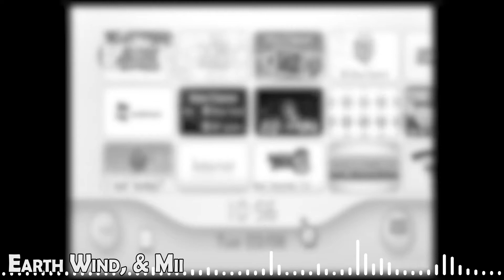Earth, Wind & Mii - VEVO